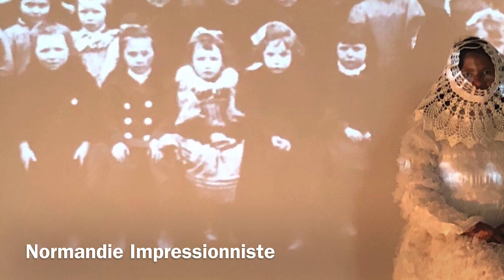Blanc seing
Au cœur du Centre de ressources, où sont conservés plus de 950 000 items, le Munaé accueille l’exposition Blanc Seing. J-8 avant l’ouverture !